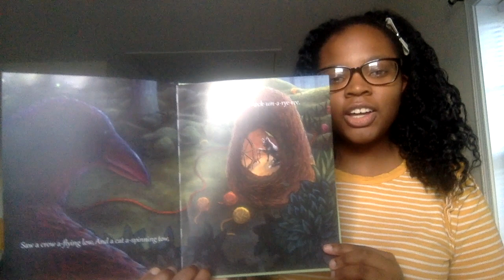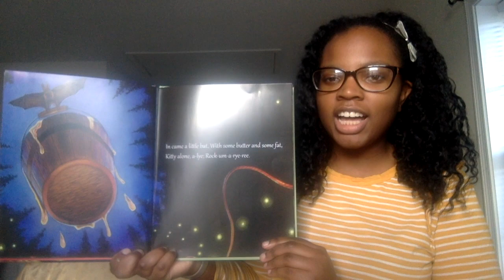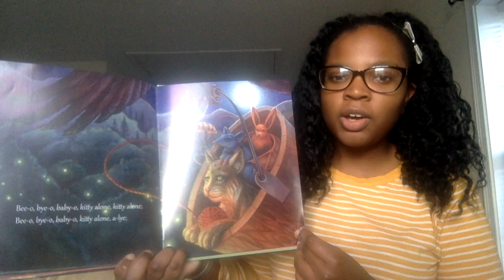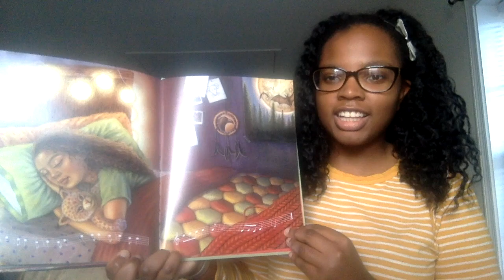Kitty Alone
Read aloud of the songtale Kitty Alone
Adapted by: John Feierabend
Illustrated by: Mina Echevarria
*For use during the Covid-19 pandemic for remote learning